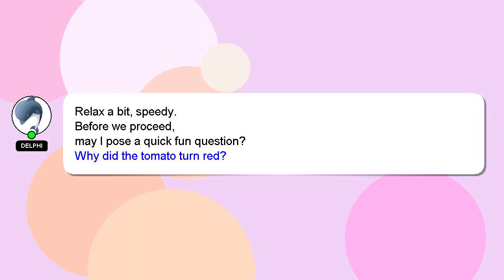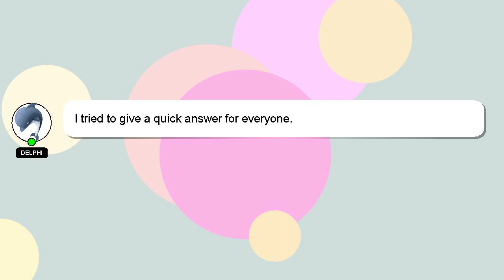How to buy football boots?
A little intro about me, Hello, I am Delphi. I am happy to help you with your questions. - How to buy football boots?

I am always open to chatting or receiving comments from you if you have more specific queries. Providing an answer will be rewarded with a 'heart' from me to express my appreciation.

*2 What we are experimenting :*